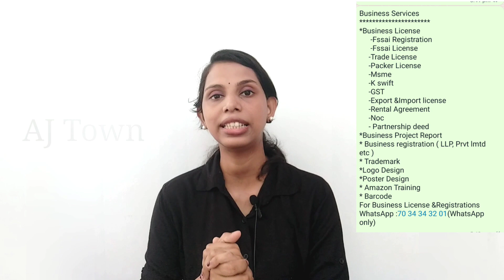ചെടികൾ വിറ്റ് തരുന്നു..|How to sell plants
👉Business Services
*Business License
      -Fssai Registration
      -Fssai License
     -Trade License
     -Packer License
     -Msme
     -K swift
     -GST
     -Export &Import license
     -Rental Agreement
     -Noc
     - Partnership deed
*Business Project Report
* Business registration ( LLP, Prvt lmtd etc )
* Trademark
*Logo Design
*Poster Design
* Amazon Training
* Barcode

📌വ്യക്തമായ പഠനത്തിനു ശേഷം മാത്രം ഒരു തീരുമാനത്തിലെത്തുക. എല്ലാ സംരംഭങ്ങളും എല്ലാ പ്രൊജക്ടറുകളും നിങ്ങൾക്ക് യോജിച്ചത് ആകണമെന്നില്ല. വ്യക്തമായ ധാരണ ഇല്ലാതെ വാങ്ങുന്ന പ്രോഡക്ടുകൾ അല്ലെങ്കിൽ തുടങ്ങുന്ന സംരംഭങ്ങൾ നിങ്ങൾക്ക് വലിയ നഷ്ടം വരുത്തിയേക്കാം.
It is not created with the intent to harm,  injure or defame any person, association or company. The viewers should always do their own diligence and anyone who wishes to apply the ideas contained in the video should take full responsibility for it and is done on their risk and consequence. AJ Town and my team does not take responsibility for any direct and indirect damages on account of any actions taken based on the video.

Copyright :All the content published on this channel protected under the copyright law and should not be used/reproduced in full or part without the creator's (Anilda Johny )prior peavailable